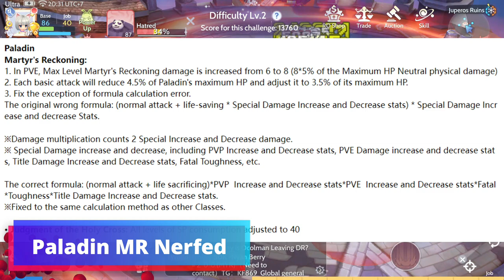And they added the Mythic Outfit Gacha Machine!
Let's check the new job class balance in Ragnarok Origin TW Server. Paladin and Trapper Snipers are nerfed but other classes are Buffed.

Creator's Skills are buff but the Acid Bomb Skills still have the same calculation which is still nerfed.

They added a new Mythic Outfit but the parts can only be acquired from Gacha?

On this Youtube Channel, I narrate game storylines exclusive to this channel.